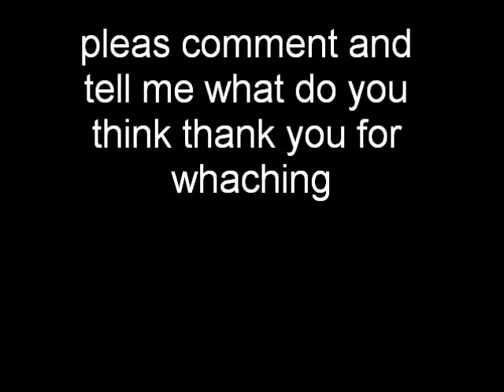werd gypsy pics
werd gypsy pichers